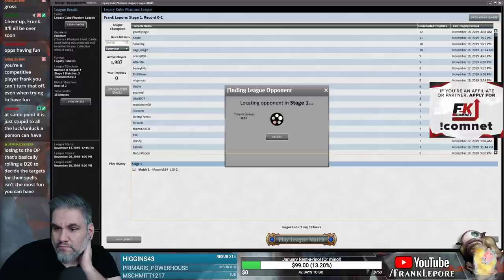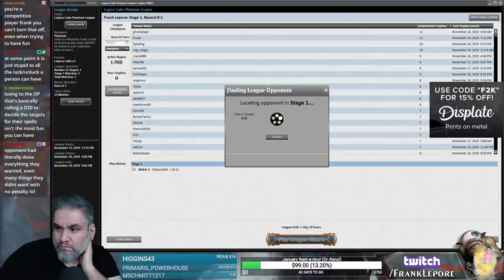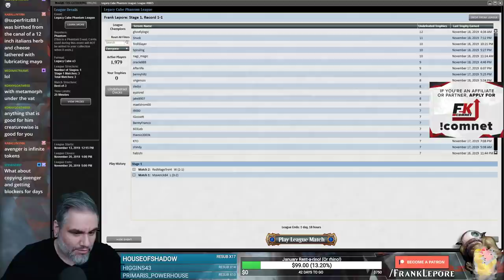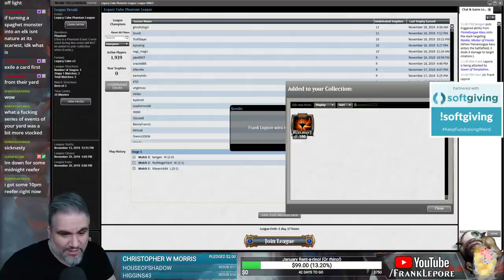(Magic Online) Legacy Cube Stipulation Draft #9 - 11/21/19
"Damn Nature, You Scary: Your picks will have to fit one of two prerequisites, either nature themed (most likely green but not mandatory) or scary themed (most likely black but not mandatory). Bonus points if those two themes fit a single card (is the new Garruk any good BTW? Kappa). This will be fun because it will open up debate as to what you and the chat thinks qualifies as the scariest or naturiest (judge please?) card in the pack."